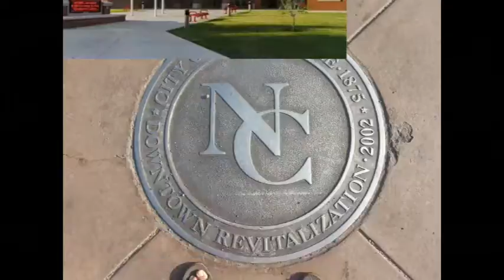NCTV45’s NewsWatch NewsBrief Segment 1 Tuesday May 24, 2016